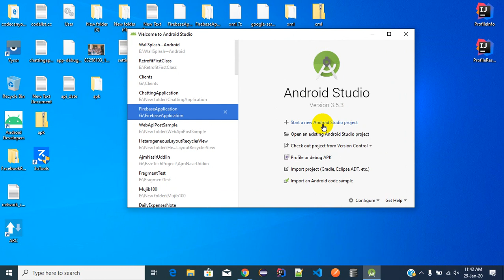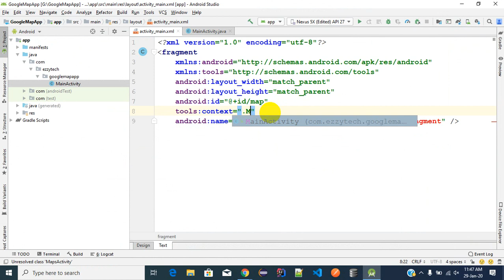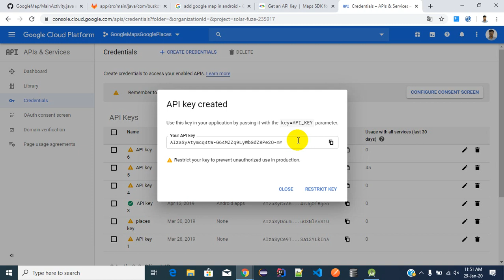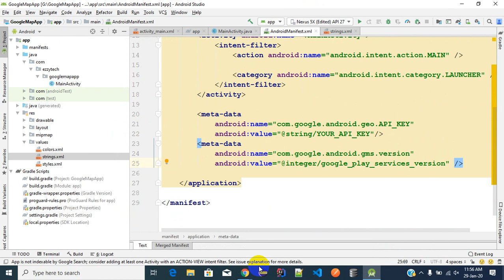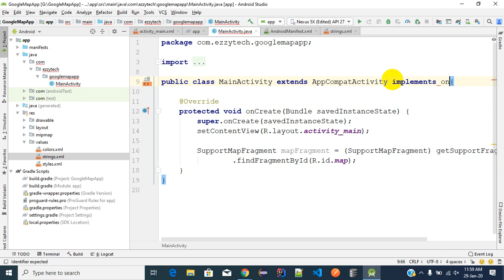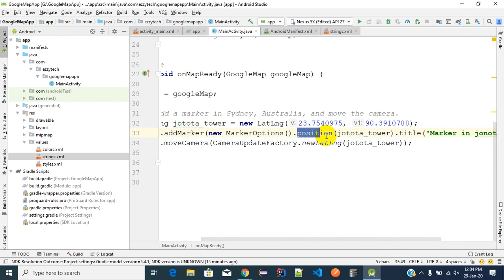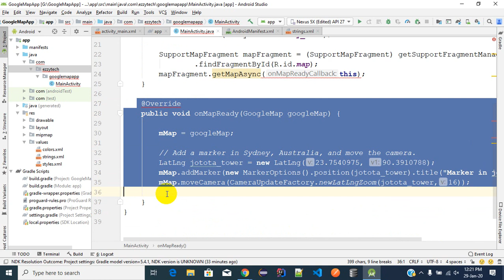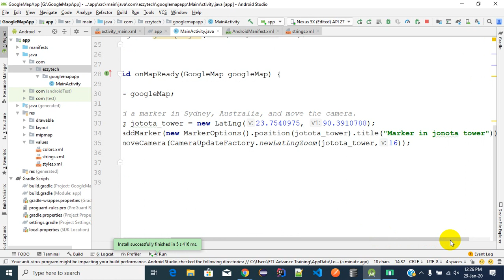Google Map load in Android Application | Part 1| Bangla Tutorial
Google Map load in Android Application | Part 1|